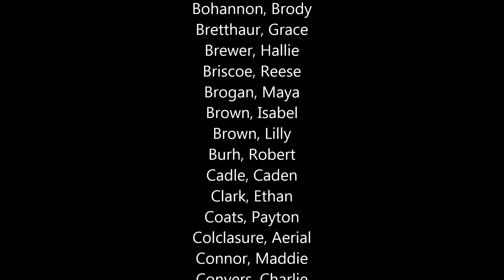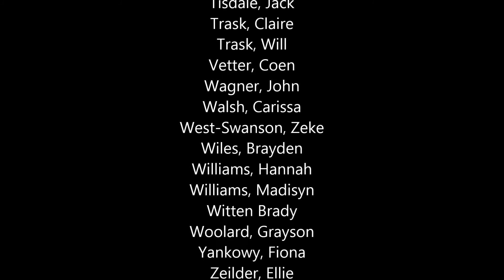FKE art show 2017